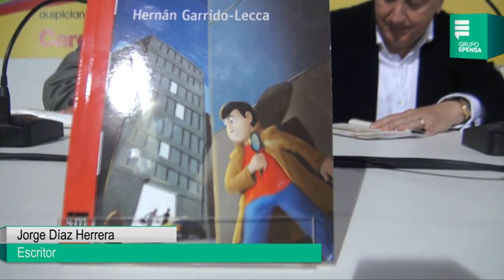Hernán Garrido Lecca presentó su nuevo libro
Hernán Garrido Lecca presentó su nuevo libro en la 17 Feria Internacional del Libro de Lima.